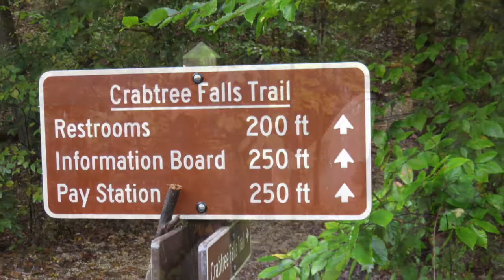October 2018 VA Wedding Weekend